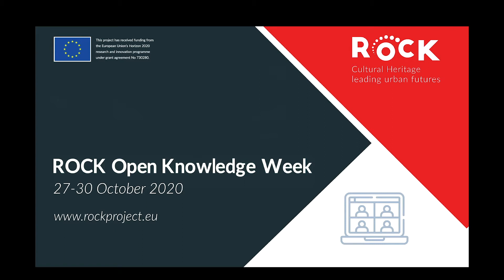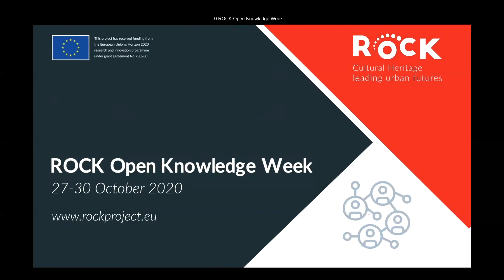1.3.ROCK Campfire session with Skopje, Bologna & Lisbon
DAY 1 - Session 3: Gather around the Campfire with representatives from the ROCK cities to learn about inspirations,  learnings and transformative stories that emerged during the project. As the participating cities reflect on the futures of newly created synergies, this session offers insights into the exchange and mentoring process which was central to the ROCK project. EU Commission officers join this dialogue, sharing new opportunities provided by Horizon Europe for the future of cultural policy and a green recovery for Europe.

Speakers:
Toni Masevski, City of Skopje
Francesco Volta, City of Bologna
Alexandra Aníbal, City of Lisbon
Christophe Coudun, Senior Project Adviser, EASME
Giulia Facelli, Policy Officer, DG R&I

Moderators:
Prof. Danila Longo, University of Bologna
Cristina Garzillo, ICLEI Europe
This recording is part of the ROCK Open Knowledge Week “Cultural Heritage Leading Urban Futures” which was held online on 27-30 October 2020. This digital event marked the closure of the ROCK project, an Innovation Action funded by the EU Horizon 2020 programme and led by the City of Bologna, engaging 33 partners across 13 countries in exploring how cultural heritage can be the driving force behind urban sustainability.